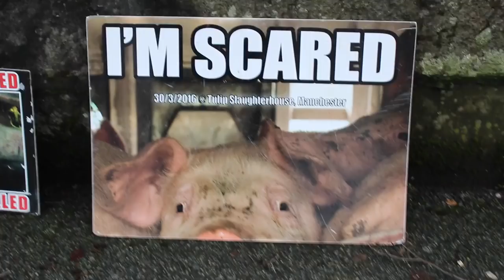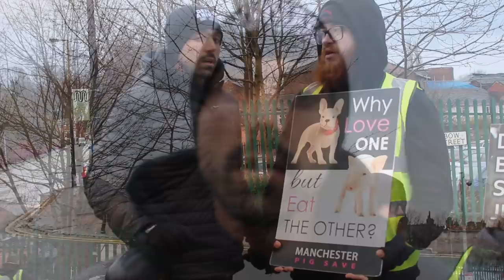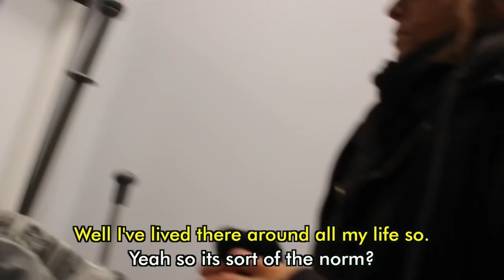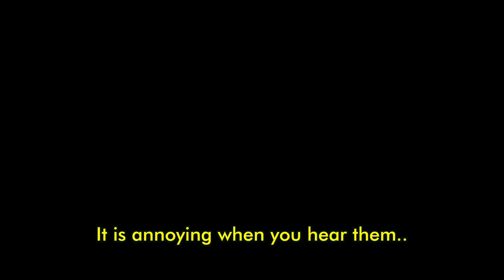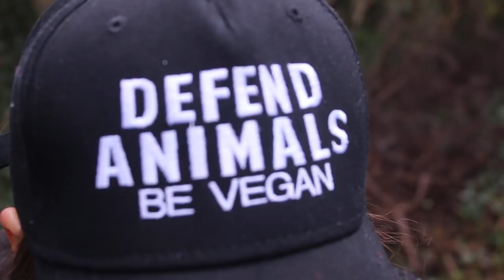THE MOST INTENSE VIGIL I'VE EVER DONE..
If this doesn't inspire you to stand up nothing will...